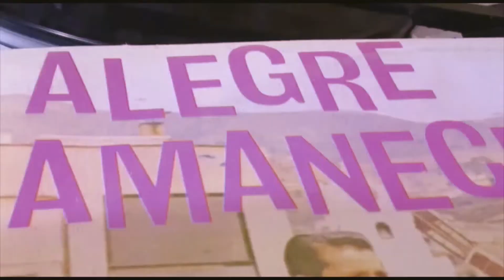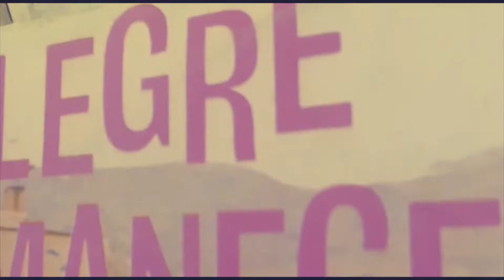LO MELJOR EN SANJUANITOS Varios 33rpm.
Tema Todo se paga .  Autor Luis Chalco Ritmo Albazo
Interprete Locos del Ritmo.
Direccion G. Carlos Calle  C.
Direccion Musical Locos del Ritmo.
Realoizacion G. Carlos Calle M.